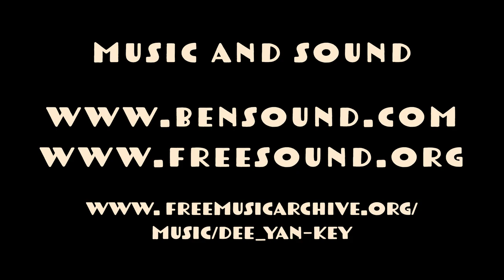Hagedorn Classic 2020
Cam Tipping and Eli Morison face-off in the 2020 Hagedorn Classic.